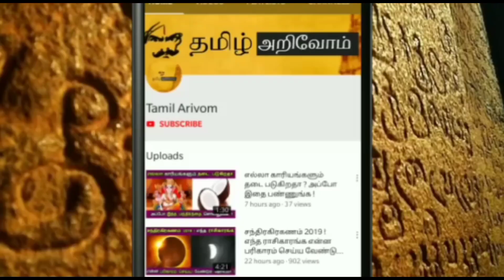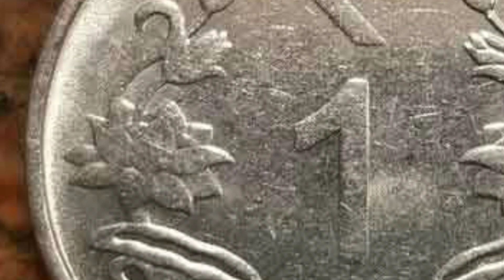வீட்டில் உடனே இந்த 5 பொருள் வாங்குங்க !கணபதி, சங்கு,குபேரர்..வீட்டில் பணம் உடனே சேரும் !tamilarivom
வீட்டில் உடனே இந்த 5 பொருள் வாங்குங்க ! கணபதி, சங்கு,குபேரர்..வீட்டில் பணம் உடனே சேரும் !

panam peruga manthiram in tamil,
panam peruga valigal,
panam peruga pariharam in tamil,
veetil panam sera enna seiya vendum,
veetil panam peruga in tamil,
veetil panam thanga enna seiya vendum,
veetil panam vara enna seiya vendum,
panam sera enna vali,
panam athikarikka,
selvam peruga tips in tamil,
selvam peruga pariharam in tamil,
பணம் சேர வீட்டில் வாங்க வேண்டிய பொருள் 2023,